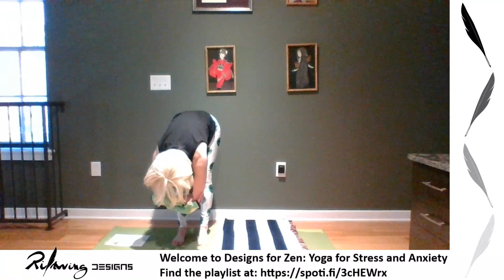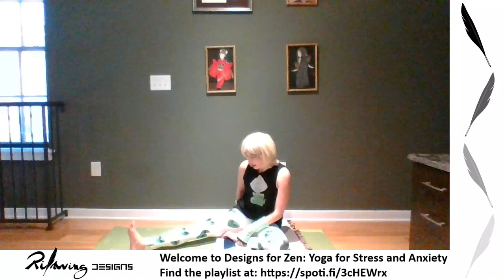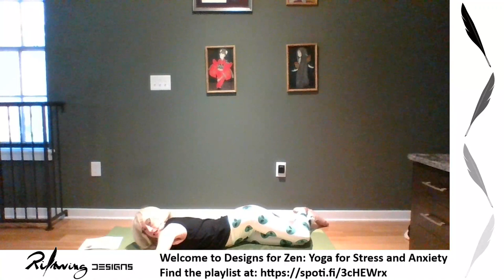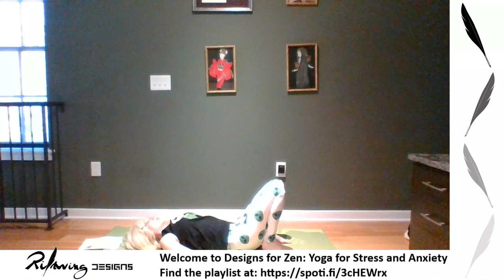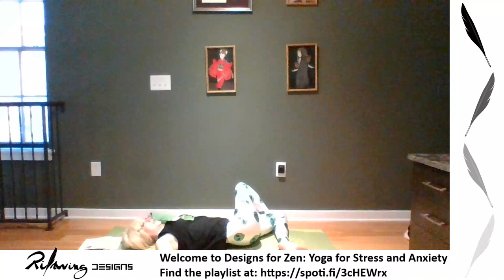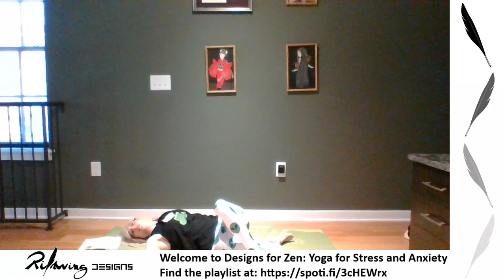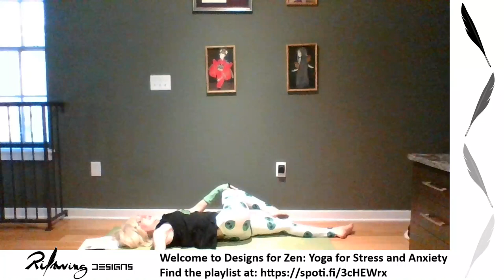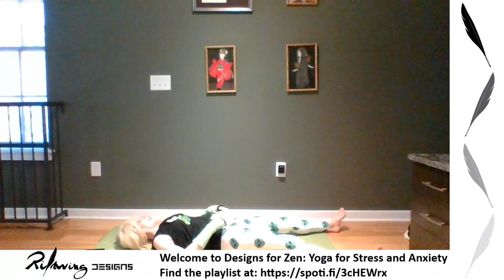Designs for Zen: Steven Universe Yoga for Stress and Anxiety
This is a Steven Universe themed Yoga for Stress and Anxiety 60 minute beginner / slow flow yoga class. It is meant to be played with the playlist with shuffle OFF (PC or premium only, unfortunately phones have shuffle ON the free version). Also please have a mat and blanket/towel for knee padding.

I created this yoga session to help us all relax and rejuvenate. It is loosely themed around the Steven Universe "mindful education" episode, which I host as Peridot! I hope it helps you to find calm and focus for the days ahead. Namaste.